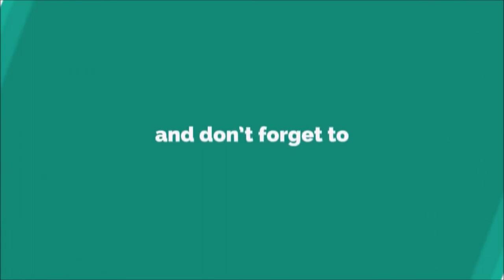Electric Dream Ringtone [WITH FREE DOWNLOAD LINK]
Electric Dreams is a 1984 science fiction romantic comedy film directed by Steve Barron (in his feature film directorial debut) and written by Rusty Lemorande. The film is set in San Francisco and depicts a love triangle among a man, a woman, and a personal computer. It stars Lenny Von Dohlen, Virginia Madsen, Maxwell Caulfield, and the voice of Bud Cort.

The film received mixed reviews from critics. Its credits dedicate it to the memory of UNIVAC I. Miles Harding is an architect who envisions a brick shaped like a jigsaw puzzle piece that could enable buildings to withstand earthquakes. Seeking a way to get organized, he buys a personal computer to help him develop his ideas. Although he is initially unsure that he will even be able to correctly operate the computer, he later buys numerous extra gadgets that were not necessary for his work, such as switches to control household appliances like the blender, a speech synthesizer, and a microphone. The computer addresses Miles as "Moles", because Miles had incorrectly typed his name during the initial set-up. When Miles attempts to download the entire database from a mainframe computer at work, his computer begins to overheat. In a state of panic, Miles uses a nearby bottle of champagne to douse the overheating machine, which then becomes sentient. Miles initially is unaware of the computer's newfound sentience, but discovers it one night when he is awakened by the computer in the middle of the night when it mimics Miles talking in his sleep.

A love triangle soon develops among Miles, his computer (who later identifies himself as Edgar), and Miles's neighbor, an attractive cellist named Madeline Robistat. Upon hearing her practicing Minuet in G major, BWV Anh. 114 from Notebook for Anna Magdalena Bach on her cello through an air vent connecting both apartments, Edgar promptly elaborates a parallel variation of the piece, leading to an improvised duet. Believing it was Miles who had engaged her in the duet, Madeline begins to fall in love with him though she has an ongoing relationship with fellow musician Bill.

At Miles's request, Edgar composes a piece of music for Madeline. When their mutual love becomes evident, however, Edgar responds with jealousy, canceling Miles's credit cards and registering him as an "armed and dangerous" criminal. Upon discovering this humiliation, Miles and Edgar have a confrontation, where Miles shoves the computer and tries to unplug it, getting an electric shock. Then the computer retaliates by harassing him with an improvised maze of remotely controlled household electronics, in the style of Pac-Man.

Eventually, Edgar accepts Madeline and Miles's love for each other, and appears to commit suicide by sending a large electric current out through his acoustic coupler modem, around the world, and finally reaching back to himself just after he and Miles make amends.

Later as Madeline and Miles go on vacation together, Edgar's voice is heard on the radio dedicating a song to "the ones I love", titled "Together in Electric Dreams". The credits are interspersed with scenes of the song being heard all over California, including a radio station trying to shut it off, declaring that they do not know where the signal is coming from. Lenny Von Dohlen as Miles (Moles) Harding
Virginia Madsen as Madeline Robistat
Maxwell Caulfield as Bill
Bud Cort as Voice of Edgar
Don Fellows as Mr. Ryley
Miriam Margolyes as Ticket girl
Giorgio Moroder as Record producer
Koo Stark as Girl in Soap OperaSteve Barron had made more than 100 music videos and routinely sent them to his mother for comment. She particularly liked one he did for Haysi Fantayzee; she was doing continuity on Yentl, co-produced by Rusty Lemorande and Larry deWaay and showed it to them. Lemorande had finished his own script for Electric Dreams and was looking for a director; he offered Barron the job.[3]

Barron took the script to Virgin Films, and it agreed to finance within four days. The film was presold to Metro-Goldwyn-Mayer who held rights for the U.S., Canada, Japan and South East Asia.[4] Two months after Virgin agreed to make the movie, filming began in San Francisco. Studio work was done in London at Twickenham Studios.[3]

Virginia Madsen later recalled she "was very spoiled on that movie, because it was such a lovefest that I now believe that every movie should be like that ... I had a mad, crazy crush on Lenny Von Dohlen. God, we were so ... we were head-over-heels for each other. Nothing happened, and at this point, I admit it: I wanted it to happen ... He's still one of my best friends."[5]